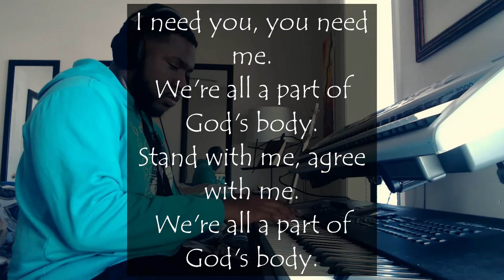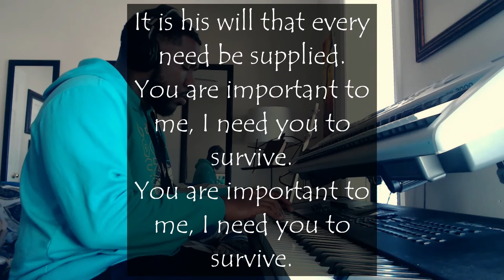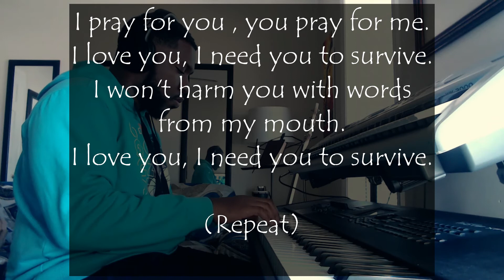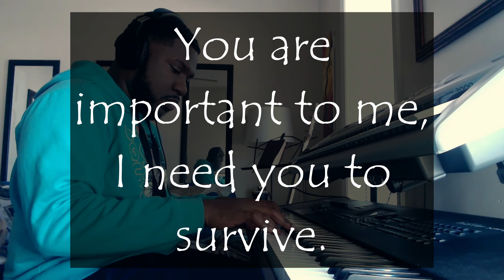RV Weekly Sabbath Worship #92 - I Need You to Survive by Hezekiah Walker and the LFC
So much has been happening, especially in this last week with inclement weather, where it is so important for us to lift each other up in times of need. Please sing along to a rendition of one of my favorite Hezekiah Walker songs!